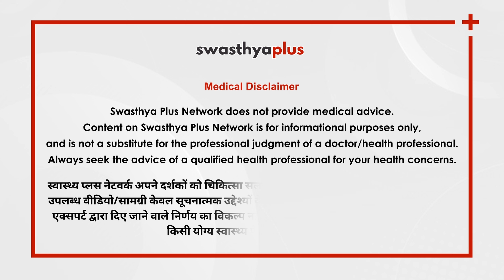क्या सेंसिटिविटी का मतलब है कमज़ोर दांत? | Gum/ Teeth Sensitivity in Hindi | Dr Amartya Prakash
खाते पीते समय दांतों में झनझनाहट होना कई लोगों की एक आम समस्या है। इसे सेंसिटिविटी कहते हैं। इस झनझनाहट के कारण लोग अपनी मनपसंद चीज़ें जैसे ठंडा, मीठा और गर्म नहीं खा पाते। क्या दांतों का सेंसिटिव होना उनकी कमज़ोर होने की निशानी है या फिर खाने पीने की बुरी आदतों का परिणाम,  इस वीडियो में सेंसिटिविटी के कारणों को बता रहे हैं डॉ अमर्त्य प्रकाश।

Tooth sensitivity is commonly experienced by people. Tingling in your teeth while eating something cold, hot, or sweet is called sensitivity. Is sensitivity a sign of weak teeth or is it the result of bad eating habits? Let's know more about its causes from Oral and maxillofacial surgeon, Dr Amartya Prakash.